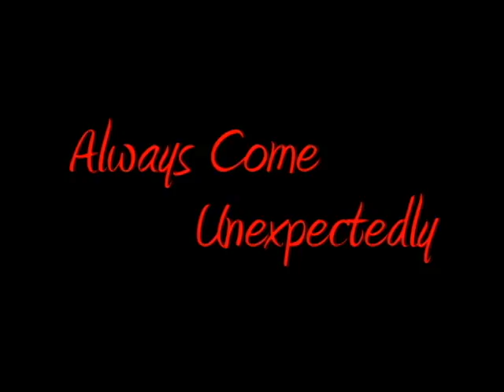Monthly.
"fake" trailer